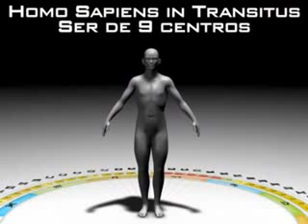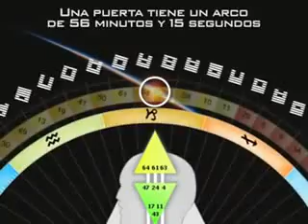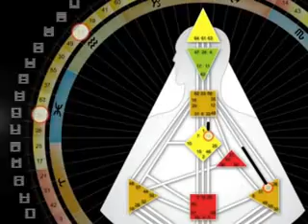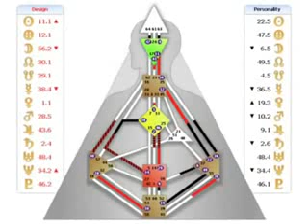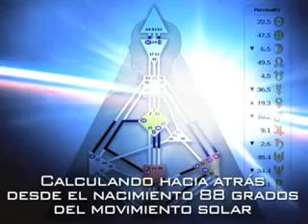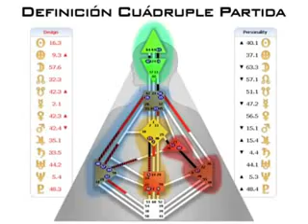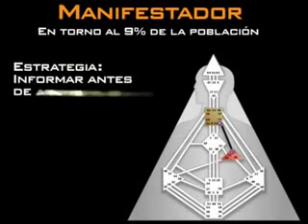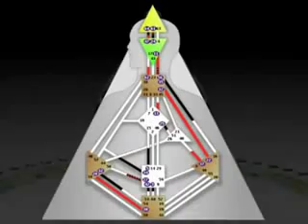Introducción al Sistema de Diseño Humano